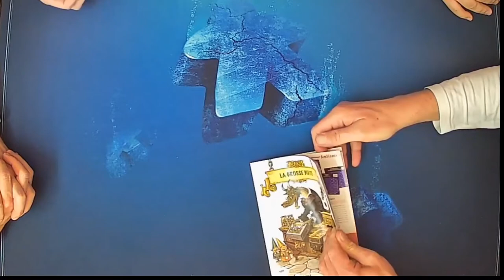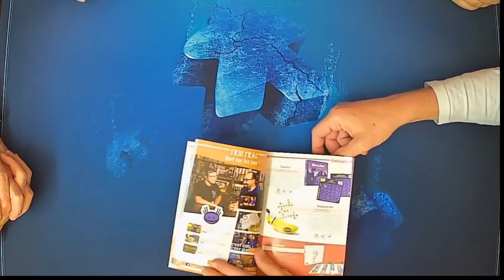On vous présente un jeu d'ambiance : Taco Chat !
Bonjour à toutes et à tous, une petite vidéo de la rediffusion de notre live qui a eu lieu ce vendredi 27 novembre à 15h sur notre page facebook : La grosse Boite Rochefort
Nous vous présentons un petit jeu d'ambiance  pour la famille et entre amis, Taco Chat !